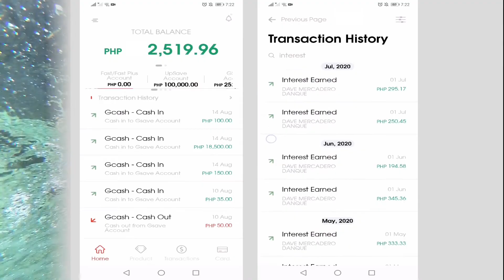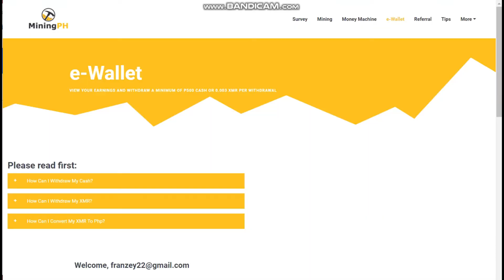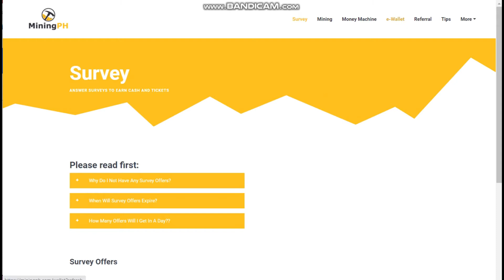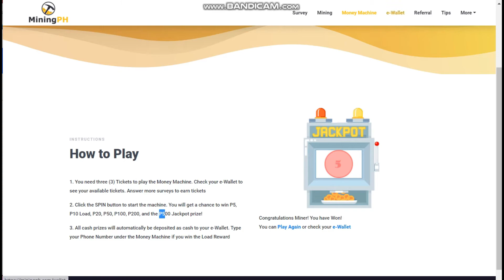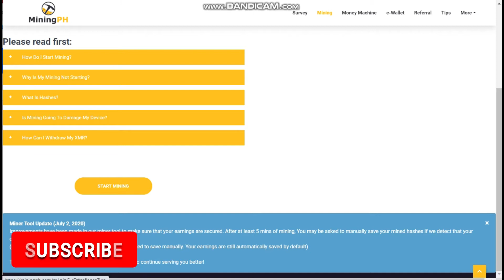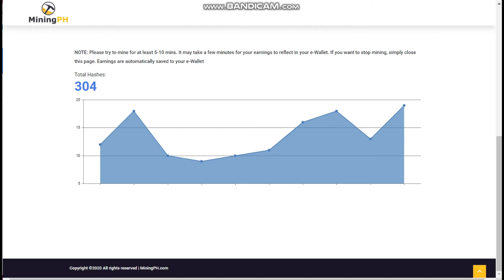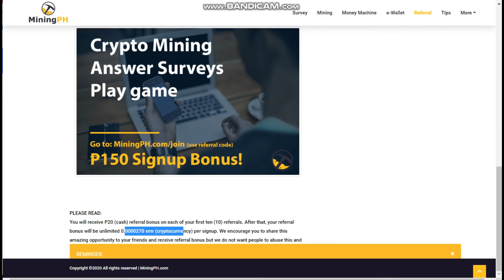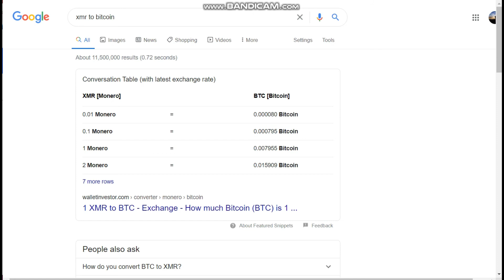KUMITA HABANG NATUTULOG? OR SA PAGSAGOT LANG NG SURVEY | LEGIT | Miningph tutorial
Hello!  🙂
Welcome back!

Looking for a job online? want to earn 5k, 10k 15k or more WEEKLY?
In this video I will guide you on ohow to earn online kahit natutulog ka! yes correct legit and free! .

Use this link to register to get 150 pESOS FREE!

Directly, part time job, how to earn online, full time job, directly.com, chat support, nonvoice, expert, How to, cash in, Cash out, Register, How to Register, Install, How to Install, savings, investment, financial,